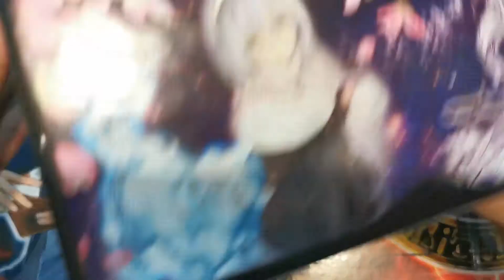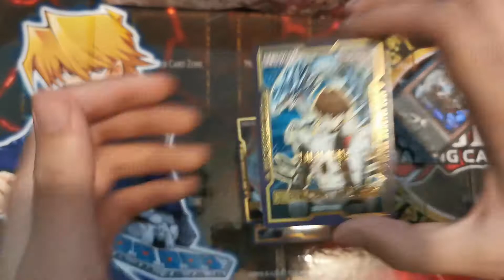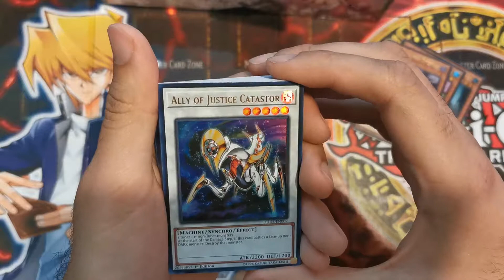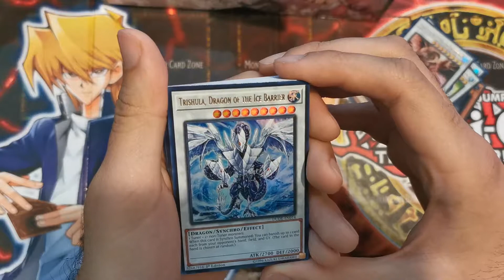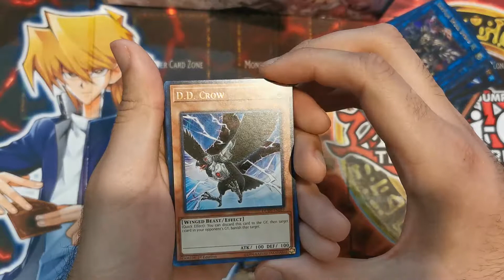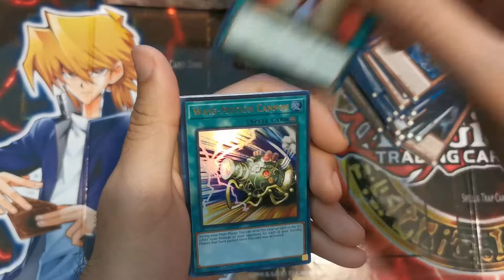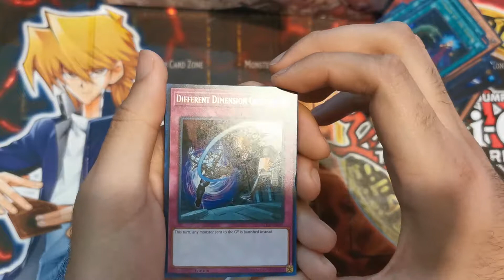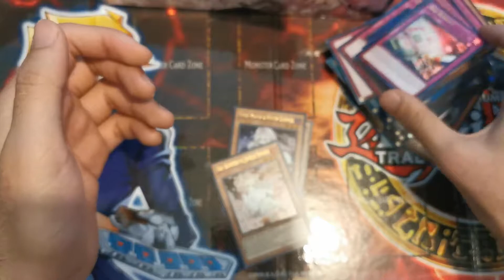Yu-Gi-Oh Duel Devastator *UNBOXING*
Opening of  one of the newest boxes in yugioh Duel Devastator, it contains a lot of the most played cards nowdays. hope you guys enjoyed, please like subscribe if you want to see more videos like this.

Like the video if you like it and subscribe if you want to see more videos, I'm starting this channel to share with you guys more unboxing,  video game-play videos and more.